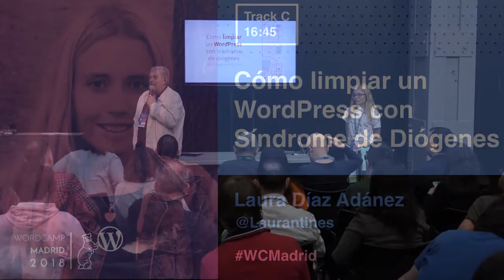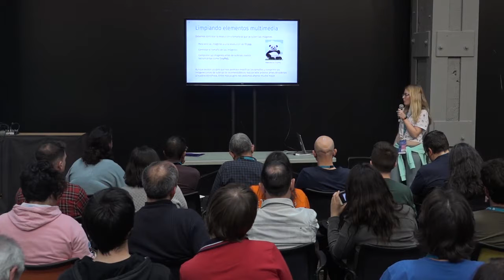Laura Díaz: Cómo limpiar un WordPress con síndrome de Diógenes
En esta ponencia quiero explicar varios casos reales, con los que me he topado en mi trabajo, y es que en una instalación de WordPress a lo largo del tiempo se van acumulando imágenes, revisiones de páginas/post, tablas en la base de datos, plugins que no se usan… etc que están ahí y lo único que hacen es ocupar espacio a lo tonto. Esto es un problema si tenemos un almacenamiento limitado en nuestro hosting, y claro para que pagar más almacenamiento si podemos hacer una limpieza de todos los recursos que no estamos usando.